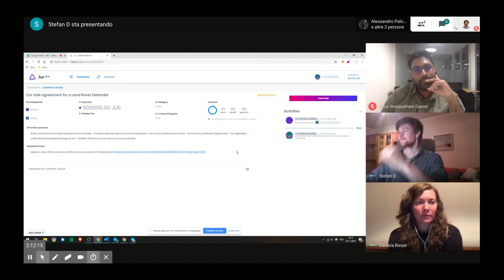Jur Beta Platform - Tutorial - PART 7: Confirm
Seventh video of a series for creating a smart legal contract on blockchain with the Jur Beta Platform

Stefan is now able to confirm the transactions. This confirms the acceptance on the blockchain, and allows Daniela to make a payment on the contract.

- The Jur Defender Lands on Hackernoon